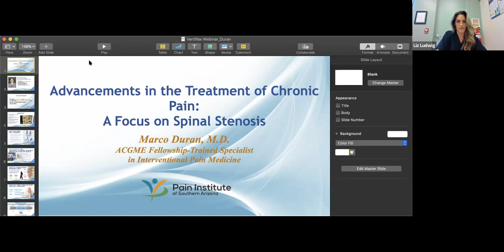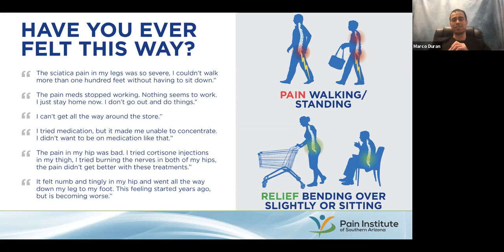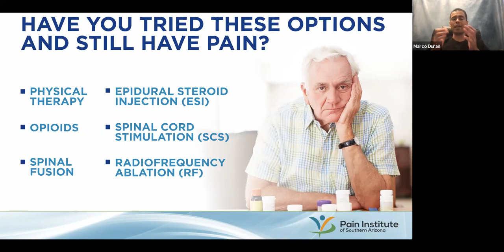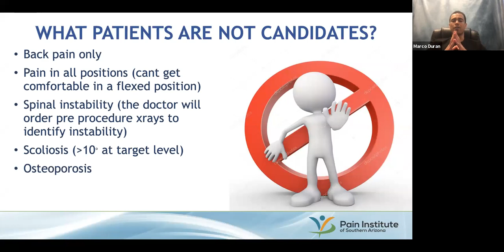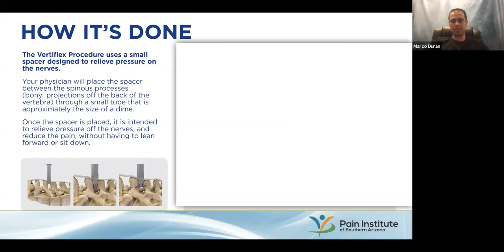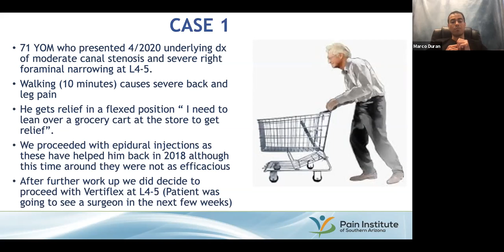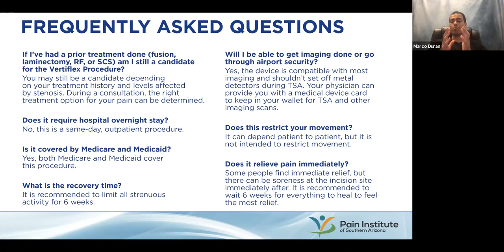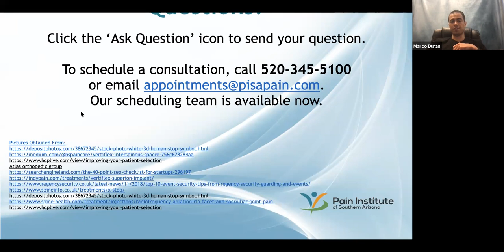Advancements in the Treatment of Chronic Pain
Topic: Advancements in the Treatment of Chronic Pain
Date: April 7, 2021
Presenter: Dr. Marco Duran

Objectives:
Define spinal stenosis
Understand the many ways to treat spinal stenosis
Understand what Vertiflex is and how it helps patients who suffer from spinal stenosis
Identify other procedures that may help patients who may not be candidates for Vertiflex (Spinal Cord Stimulation, Lumbar Radiofrequency Ablation)